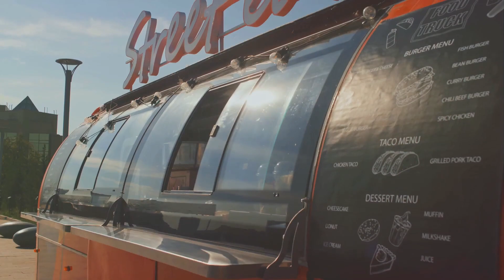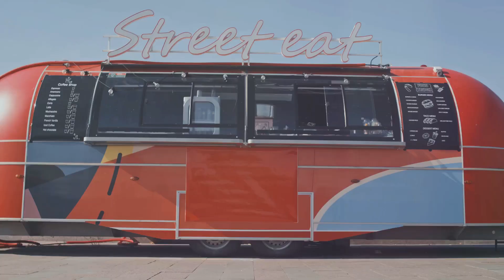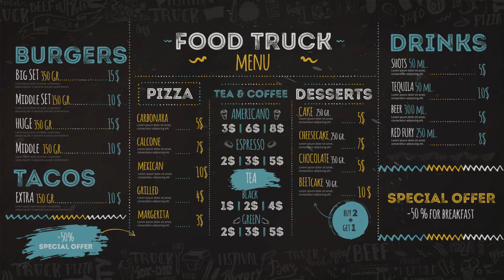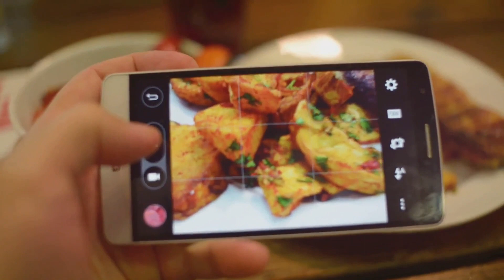Kickstart Your Food Truck Business in Rural counties in 2024 subscribe to :@grandpahickory613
make money, sell good hot quick food to rural customers !